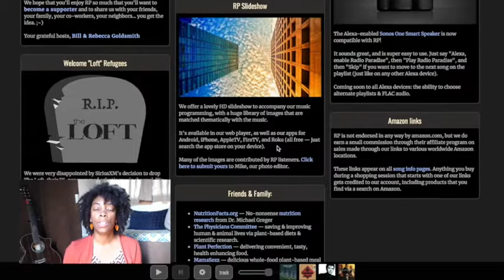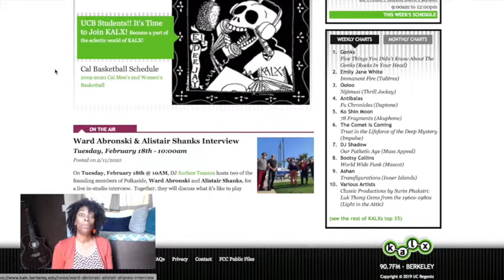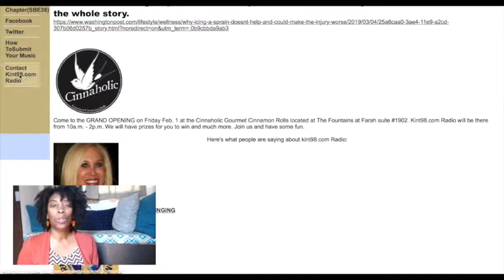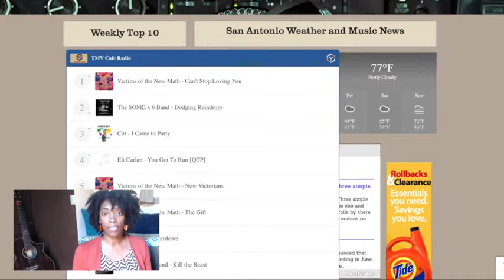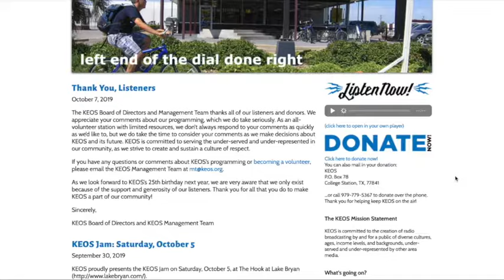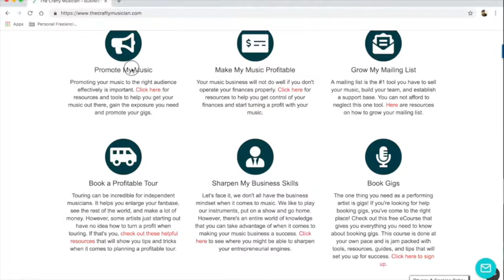10 Online Radio Stations That Accept Music Submissions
Internet radio offers a bright world of opportunity for independent artists. Terrestrial radio is not the only cool kid on the block anymore. Since it’s inception in the early 90s, online radio has made significant contributions to the landscape of broadcast radio.  For independent singer/songwriters, musicians, and artists, online radio has become an ally for exposure in many ways.

The internet can reach places all over the world which means anyone can listen from anywhere. What’s more, online radio stations are often ran by average people simply for the love of music so you’ll have a much easier time pitching your music to them.

So get your pitches ready, because I found 10 online radio stations that support independent music and would love to hear good independent music.

For links and information for each radio station mentioned in this video

NOTE: Sorry about the sound guys! I forgot to turn my fans off.